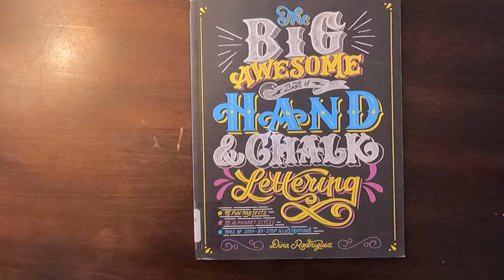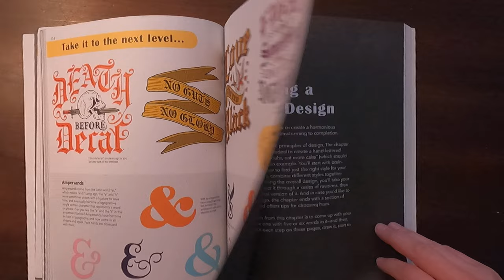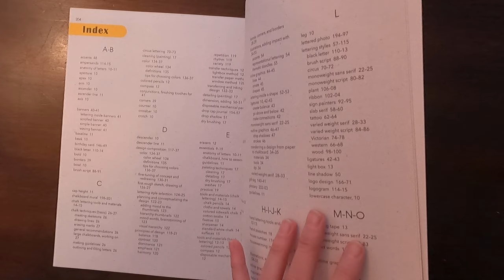The Big Awesome Book of Hand and Chalk Lettering by Dina Rodriguez book flip through